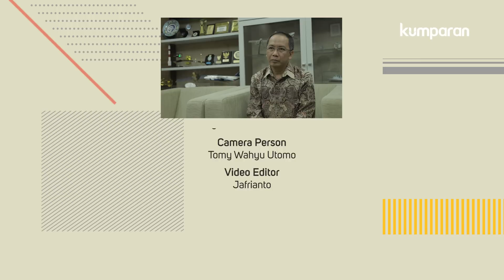Bahaya Akibat Bulan Merah Darah 31 Januari 2018 yang Perlu Diwaspadai | Bincang Kumparan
Kepala Lembaga Penerbangan dan Antariksa Nasional (LAPAN), Thomas Djamaluddin memaparkan bahaya yang perlu diwaspadai akibat fenomena Bulan yang akan terjadi pada 31 Januari 2018 malam. Pada saat itu akan terjadi 3 fenomena sekaligus yaitu gerhana Bulan total alias Bulan merah darah (blood moon), Bulan super alias supermoon, serta Bulan purnama kedua di satu bulan yang sama alias blue moon. Ketiga fenomena ini terjadi bersamaan sehingga disebut super blue blood moon.

Fenomena ini dapat menyebabkan air pasang laut yang tinggi sehingga dapat mengakibatkan banjir rob. Selain itu, ada teori bahwa fenomena seperti ini bisaa memicu terjadinya gempa dan erupsi gunung api.